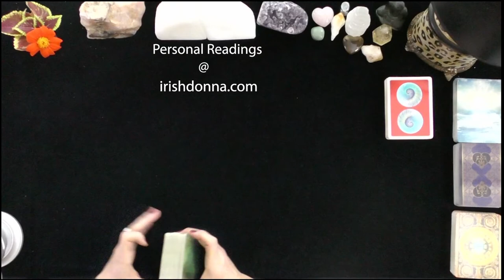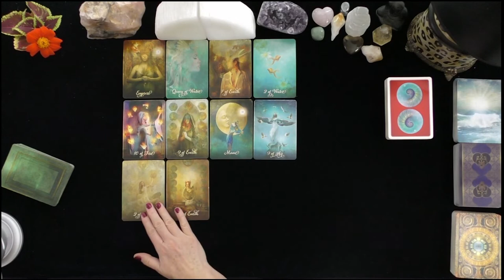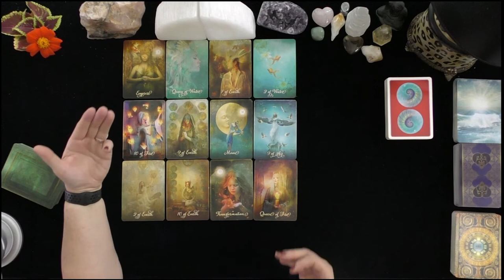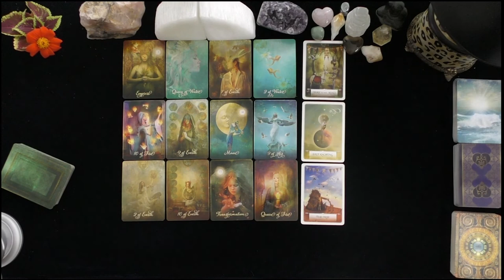LEO~STANDING ON THE PRECIPICE OF THE GREATEST HAPPINESS YOU HAVE KNOWN!